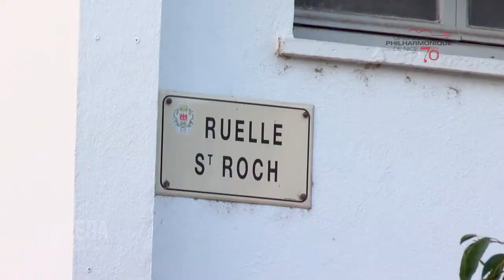CONCERT HORS LES MURS - PLACE SAINT-ROCH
Medley de musiques de films
et standards de jazz

Ensemble de cuivres de l'Orchestre Philharmonique de Nice

Direction musicale et trompette Marco Vezzoso